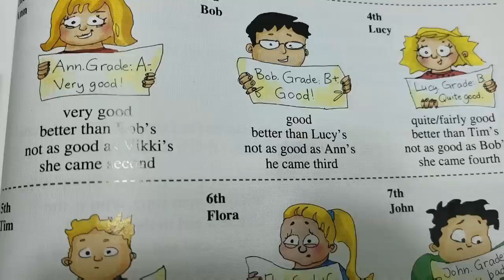Are Chinese pupils' English Understood? I'm their TUTOR.